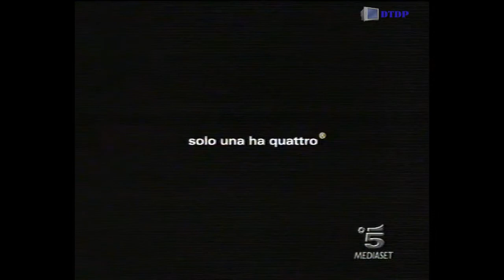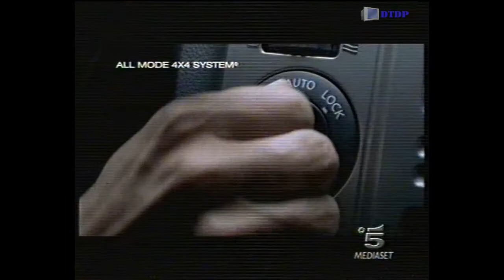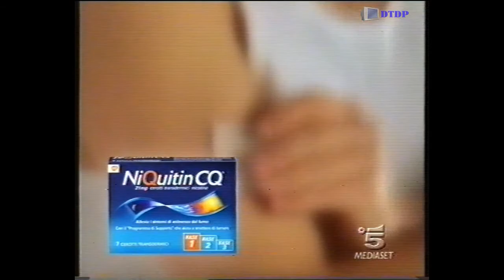Sequenza Canale 5 - Domenica 23 Gennaio 2005 [6]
Sequenza Canale 5 - Domenica 23 Gennaio 2005 [6] trasmessa al termine del programma "Terra!"